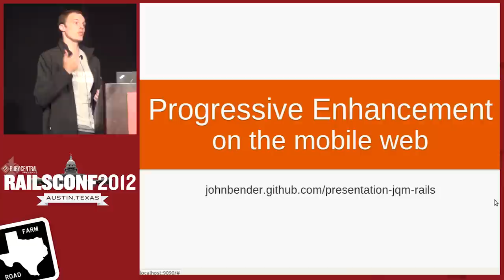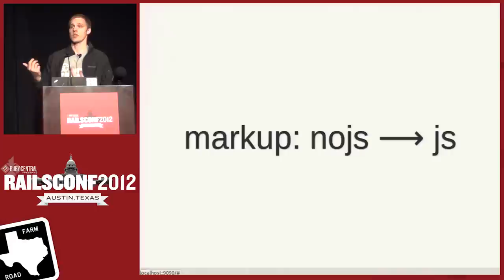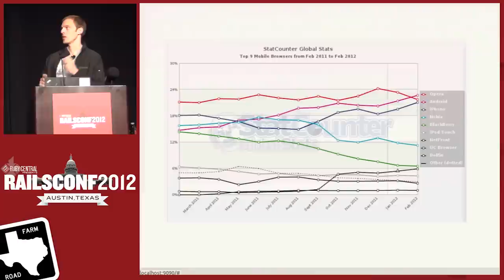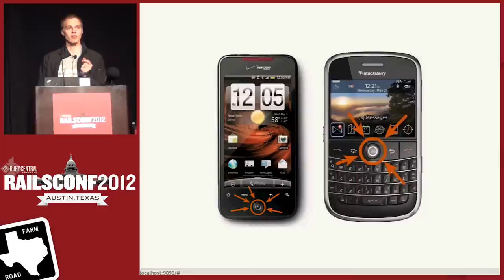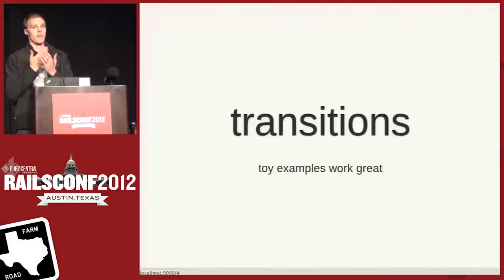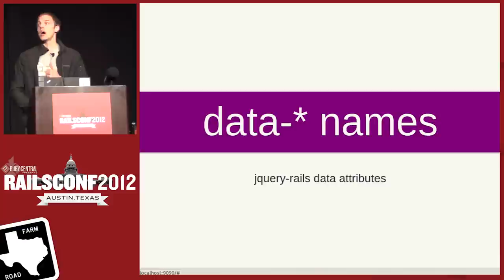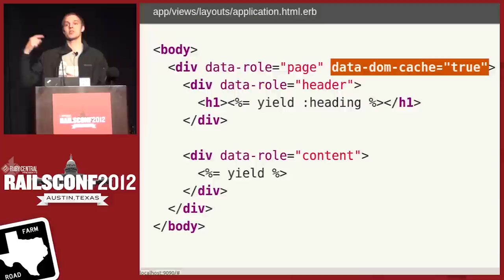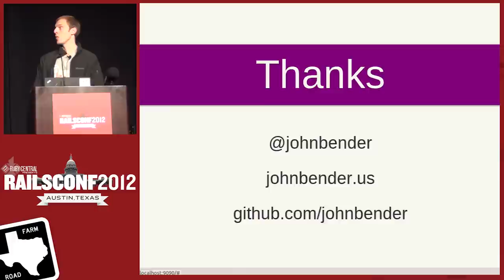Progressive Enhancement on the Mobile Web by John Bender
Progressive Enhancement isn't important on the mobile web because it's all Webkit right? Not so fast. Even among Webkit implementations events, css, and performance vary widely. We'll talk about the darker corners of the mobile web and show how jQuery Mobile can help you build Rails applications that are reliable, accessible, and support more devices.